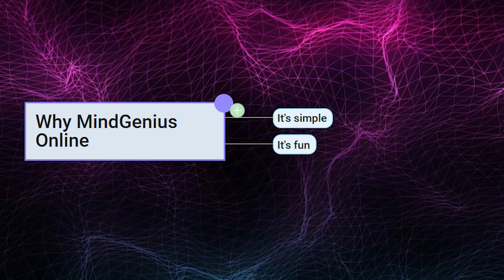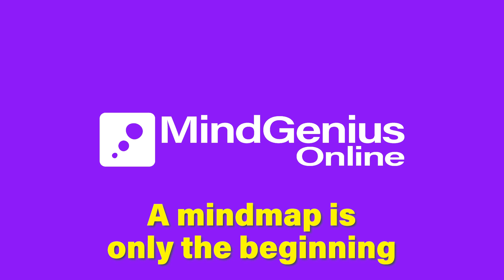We'll Tell You How to Get Started on ANY Project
Do you ever think about a project you're going to do... and you just don't know how to get started?

Would you like to know a great way to get started?

MindGenius Online is a great way to get started, for these reasons:
- It's simple.
- It's fun.
- It brings out the creative person in you.
- It's easy to go from brainstorming to organizing.
- It helps you turn chaos into clarity.